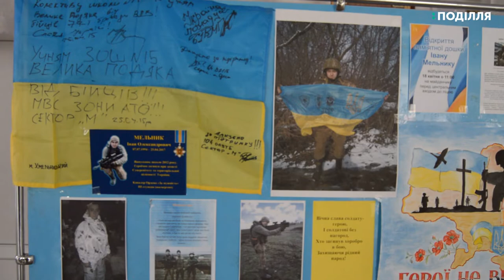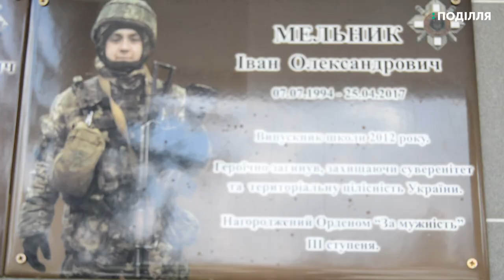Меморіальну дошку загиблому бійцю Івану Мельнику відкрили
Меморіальну дошку загиблому бійцю Івану Мельнику відкрили сьогодні на фасаді ліцею № 15. Хлопець служив за контрактом у 383-му окремому полку дистанційно-керованих літальних апаратів Повітряних сил України. Нагадаю, Іван Мельник загинув 25 квітня 2017 року від  кулі снайпера. Із 24 військовослужбовців, які перебували на Донечинні  загинув лише Іван Мельник.